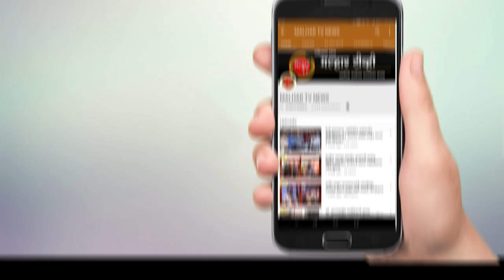देवदूत लोकनेते रामशेठ ठाकूर यांचा ' दै. सकाळ सन्मान २०२१ ' पुरस्काराने गौरव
malhartvnews at panvel | देवदूत लोकनेते रामशेठ ठाकूर यांचा ' दै. सकाळ सन्मान २०२१ ' पुरस्काराने गौरव